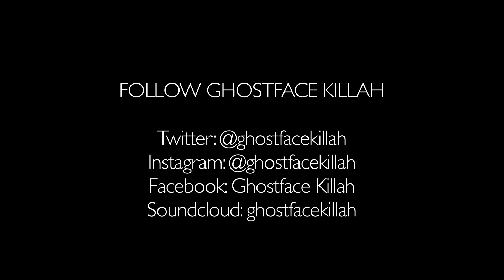EXCLUSIVE with GHOSTFACE KILLAH - talking De La Soul & Wu Tang Clan Wireless10: Media Spotlight UK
We have the honour in speaking with one of hip hop's greatest from Wu Tang Clan we have Mr. Ghostface Killah in his dressing room at the 10 year anniversary of Wireless Festival.